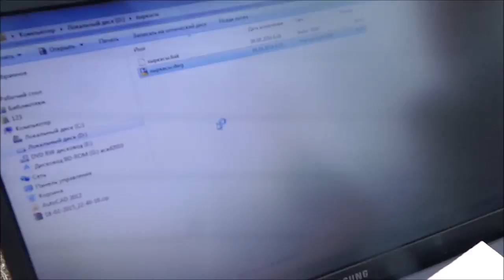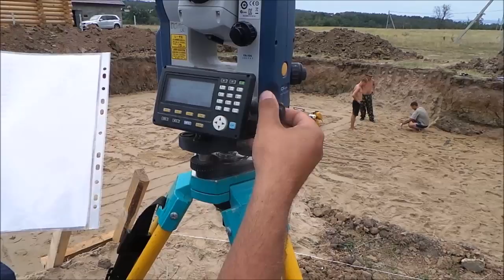СТРОИМ ФУНДАМЕНТ ПОД ДОМ С ПОДВАЛОМ.ОПАЛУБКА ИЗ ФИНСКОЙ ФАНЕРЫ СВОИМИ РУКАМИ.БМ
ФУНДАМЕНТ ПОД ДОМ#ПОДВАЛ СТРОИТЕЛЬСТВО ДОМА С ПОДВАЛОМ.ОПАЛУБКИ ИЗ ФИНСКОЙ ФАНЕРЫ.своими руками.МОНОЛИТНЫЕ РЕШЕНИЯ ЧЕБОКСАРЫ. БМ.